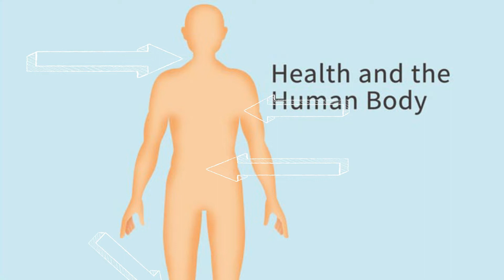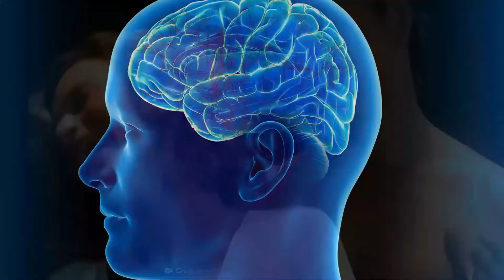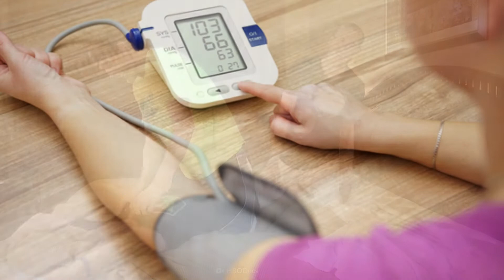24 Hour Tak Gud Gudi Karnay Say Kia Hoga ?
What happen after 24 hour tickling.Can a person die or something bizzare can happen.